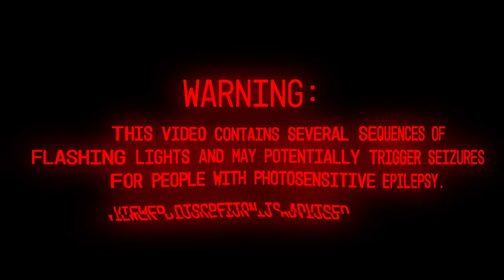OVERKILL | Cyberpunk Edgerunners Rebecca Edit